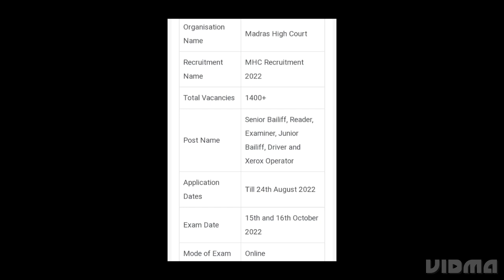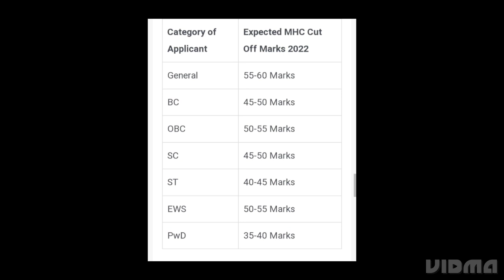MADRAS HIGH COURT OFFICE ASSISTANT RESULT 2022 RELEASED DATE UPDATE,LATEST NEWS MHC RESULT, CUTOFF